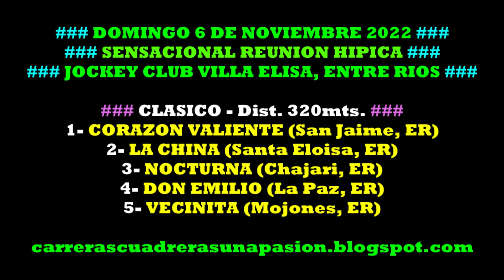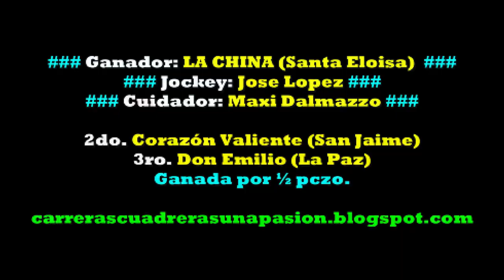LA CHINA, Jockey Club Villa Elisa, ER (06/11/2022), CLASICO 320mts.